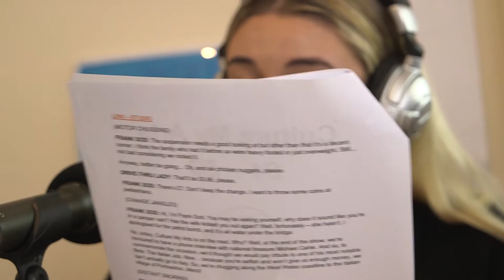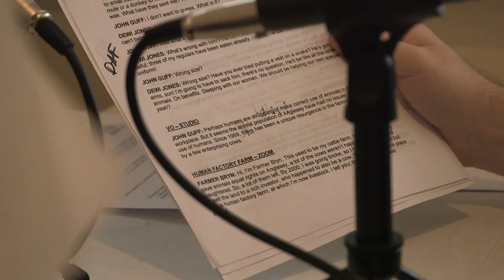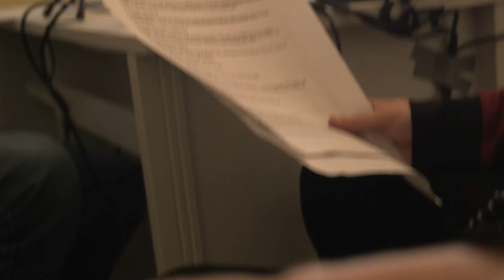How To Record Audio Drama (GONE WRONG) | Making Of CMA: Series 1 - PART 3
Part 3 of the docuseries following the making of Culture My Arts Series 1.

This covers the second main recording day of CMA Series 1. Take a peek at how sketches were recorded, some funny fuck-ups, and talking head interviews from the cast.